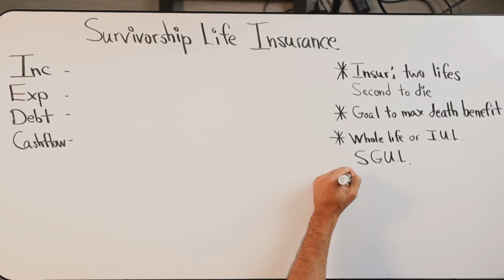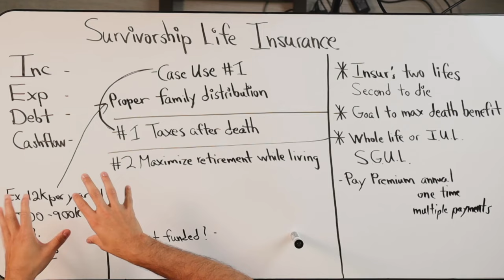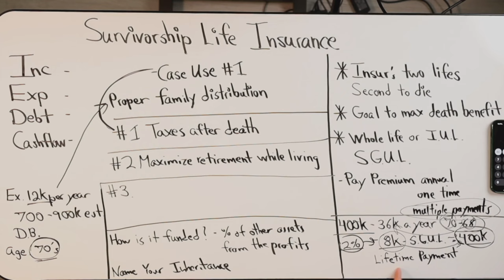Survivorship Life Insurance Explained! (How It Works)